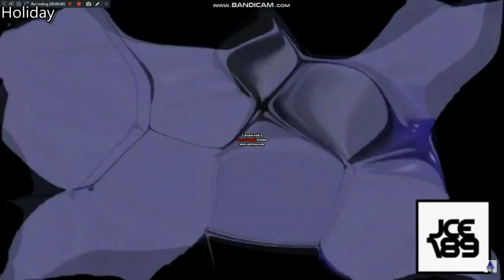[REQUEST] Klasky Csupo Fat Powers Extended ^5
C2A @dontraiseriggy752 Here You Go!